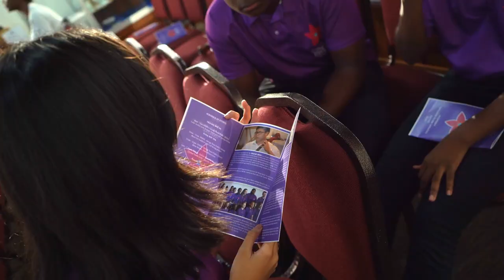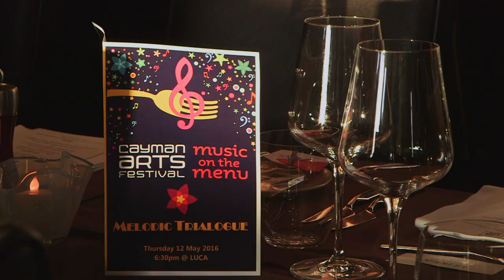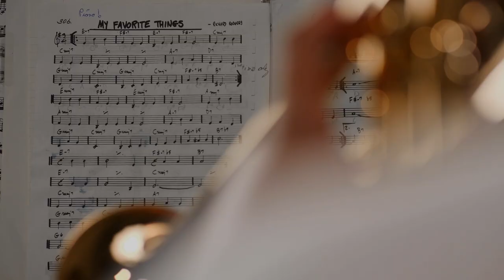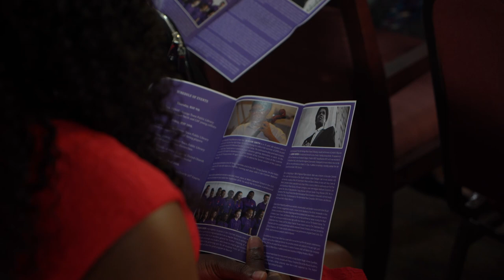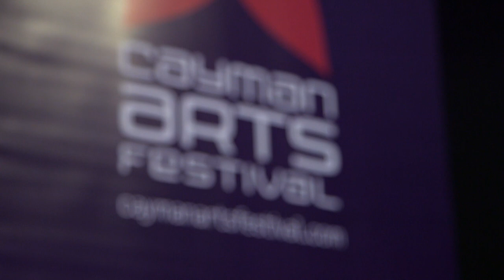Cayman Arts Festival — 2020: A Retrospective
This is a documentary about the Cayman Arts Festival, its history, its various programmes, and its vision for the future. CAF 2020: A Retrospective premiered as an event in the 2020 Cayman Arts Festival on Wednesday, February 19, 2020 at the Camana Bay Movie Theaters.